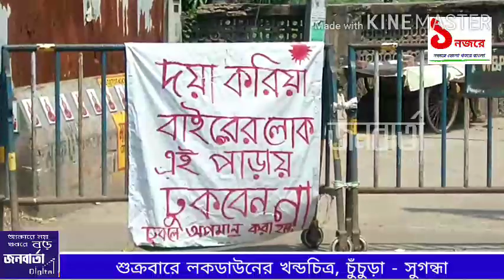আজ শহরে কেমন ছিল লকডাউনের চিত্রটা! দেখে নিন একনজরে